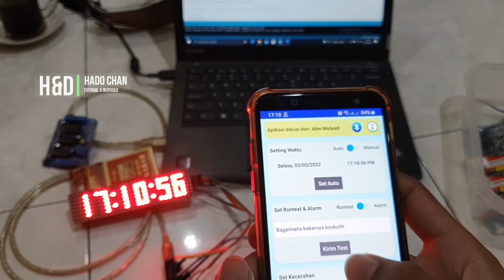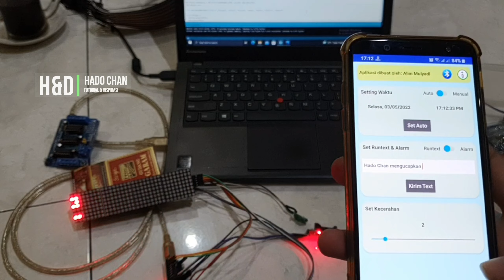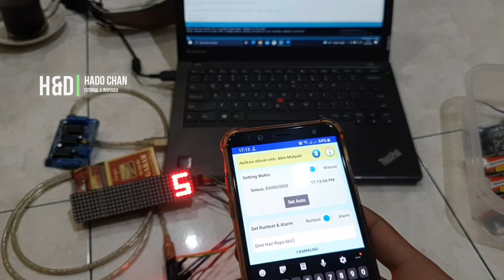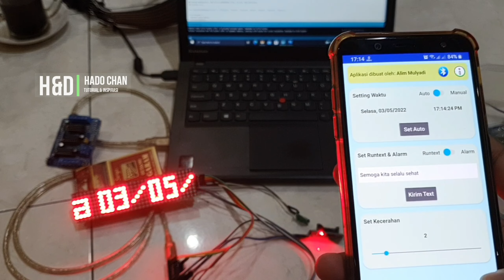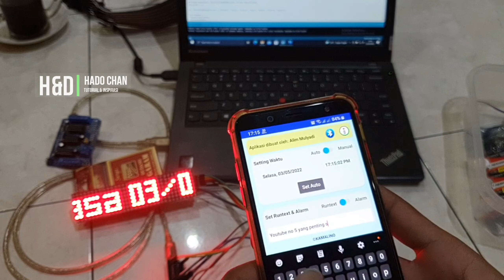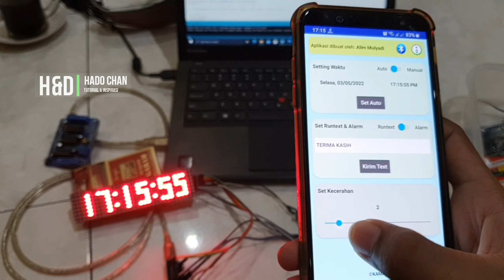SELAMAT HARI RAYA IDUL FITRI 1443 H